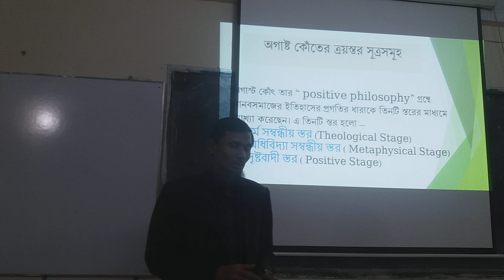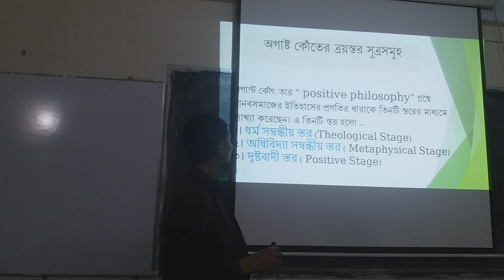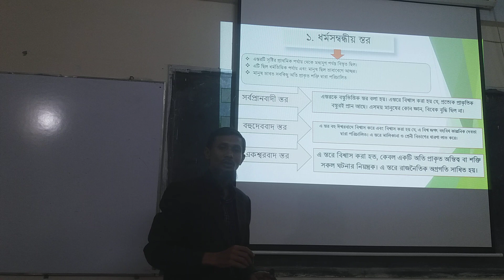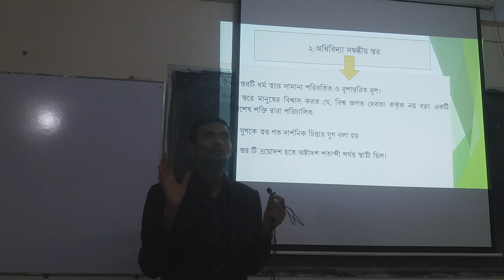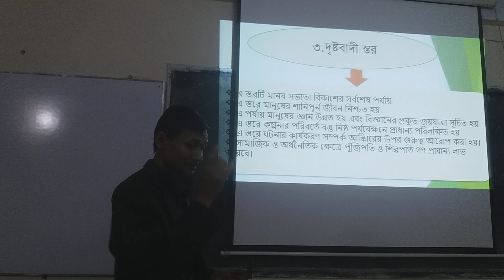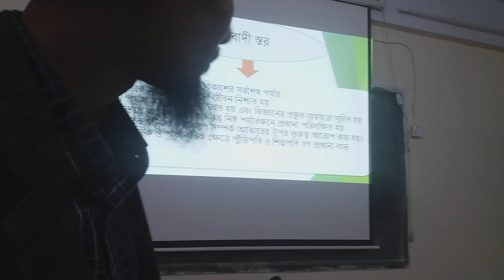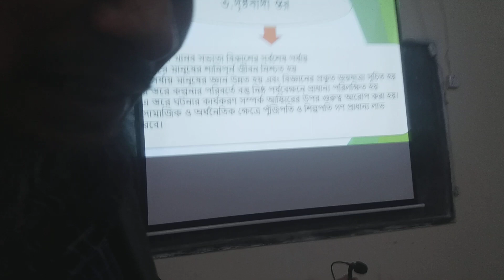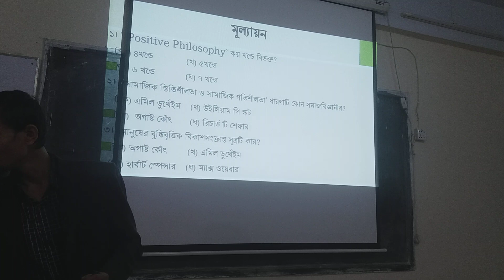অগাস্ট কোঁত এর ত্রয়স্তর সূত্র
অগাস্ট কোঁত এর ত্রয়স্তর সূত্র,গাজী মোহাম্মদ এনামুল হক,প্রভাষক,সমাজবিজ্ঞান,সরকারি ফুলতলা মহিলা কলেজ,ফুলতলা,খুলনা,বাংলাদেশ,১মপত্র,৩য় অধ্যায়